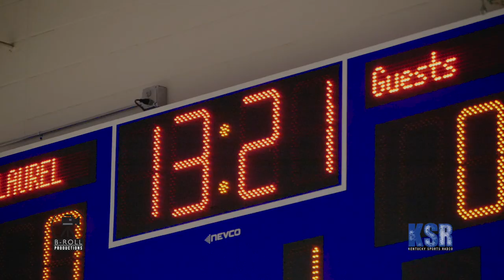Reed Sheppard Decision Recap